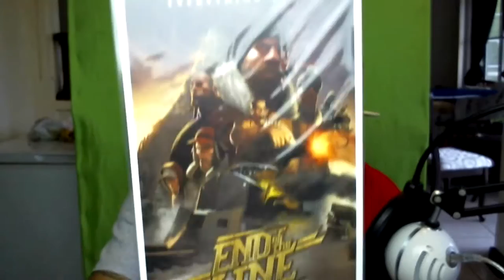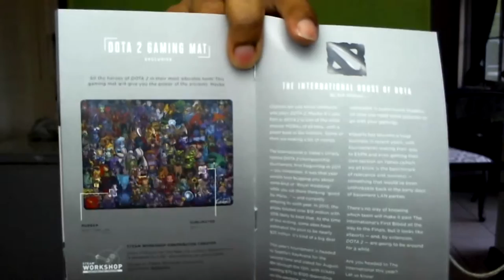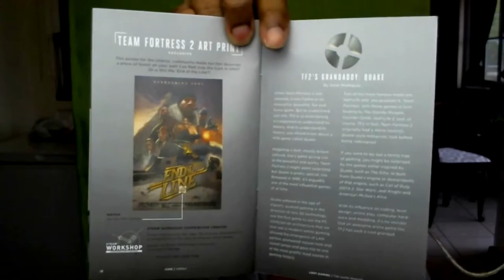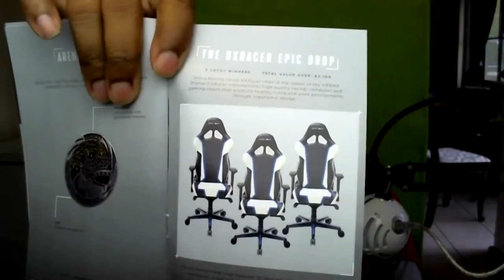LOOT GAMING UNBOXING: ARENA THEME: MARCH 2016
Hey Posse lets check out this months loot gaming crate

Alienware x51
PC SPECS
INTEL CORE I5-4460
8GB RAM
1TB HARD DRIVE

hd pvr 2 gaming edition
720p 60fps